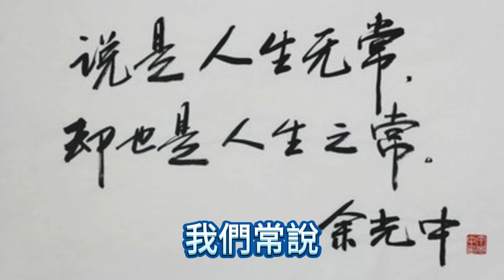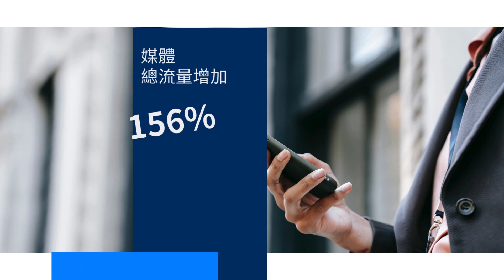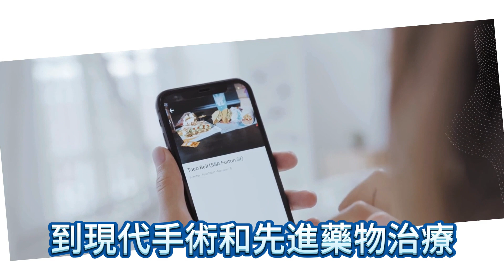無常的可貴 桂珍版 | 文章小故事